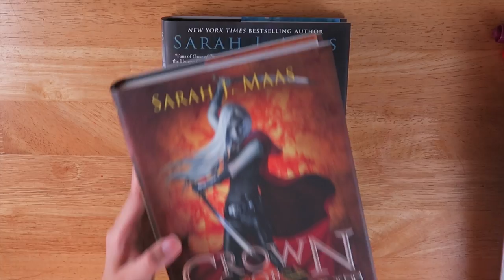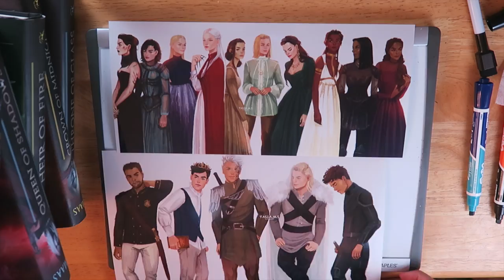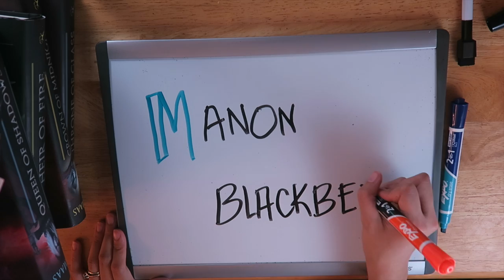Alexa's A to Z | Throne of Glass Series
I'm definitely a fan of the Throne of Glass series by Sarah J. Maas, and have been since I picked up a copy of the first book years ago. It's been one heck of a ride with that series! Today, I'm sharing my A-Z reasons for loving the series, as part of the blog tour for Empire of Storms. Further details on each letter's choice will be in the blog post!

Alexa